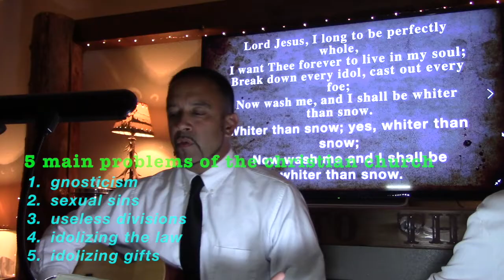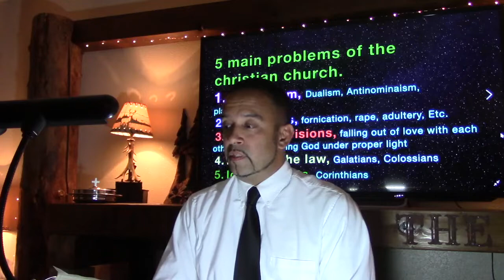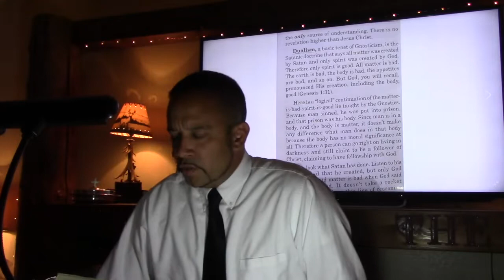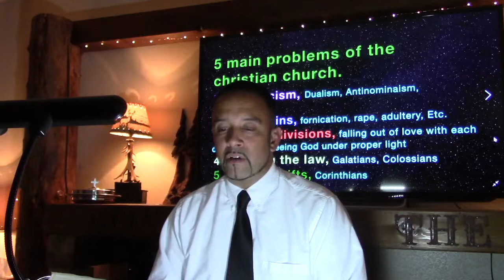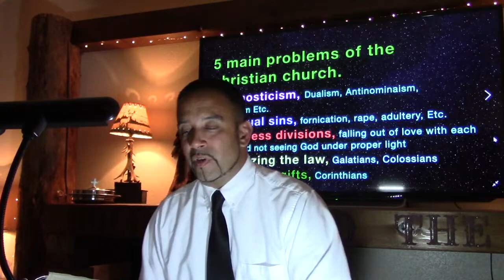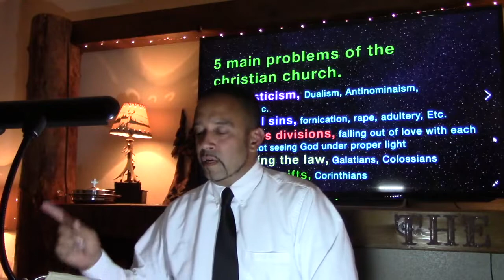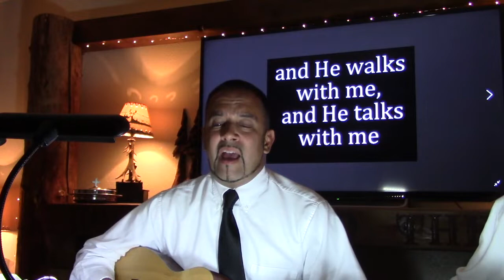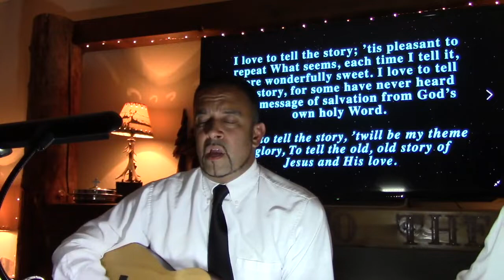5 Main Problems of the Christian Church, Apostles Message to The Churches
00:43 .Whiter Than Snow (Classic Hymn)
04:37 Isaiah 12 KJV Reading
5:34 Sermon Intro
1:10:54 Songs Hymns & Spiritual Songs

There Were many warnings to the churches in scripture, and some were a matter of watch out you are on the wrong path and headed to serious trouble or you are in serious trouble right now.

I in my own studied have seen in a essence 5 main issues that seemed to pop up continuously

this is what this clip is all about AMEN